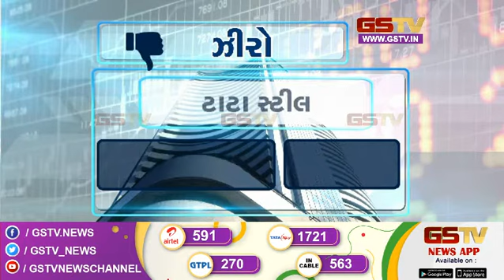વ્યાપાર સમાચાર : જુઓ અમારી ખાસ રજૂઆત (06-02-2023) | Gstv News